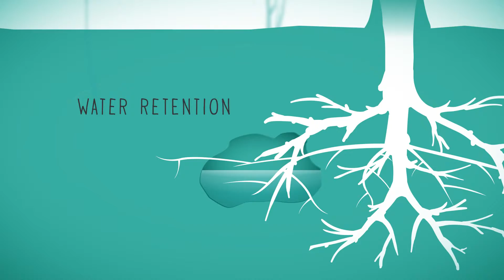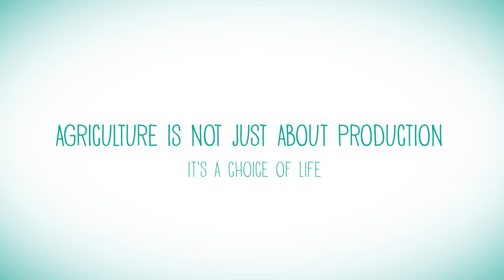TEASER Pur Projet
Réalisé a Thinkovery pour CitizenT